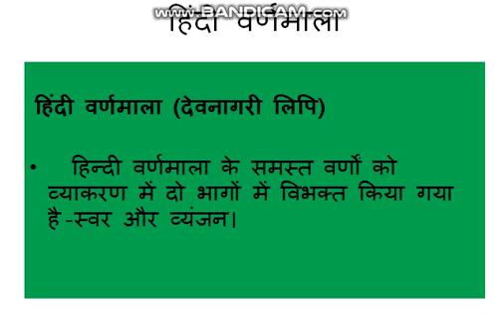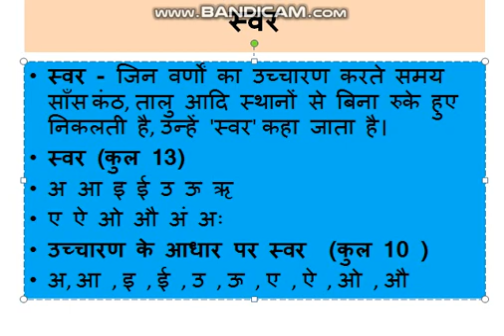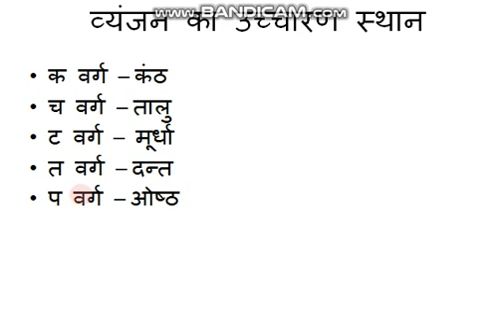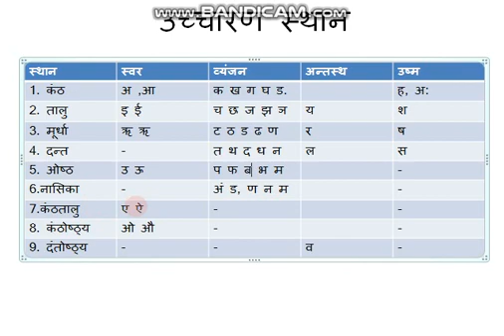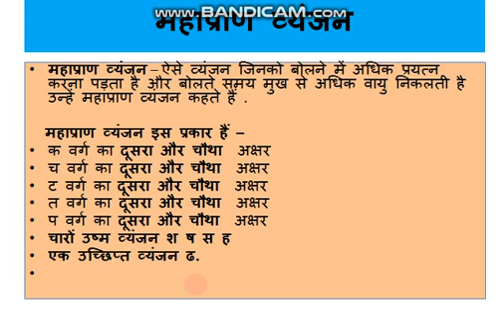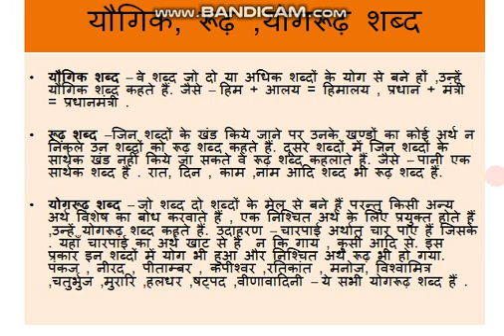हिंदी वर्णमाला ,महत्वपूर्ण सामग्री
अघोष - घोष  ,अल्प प्राण - महा प्राण व्यंजन ; योगरुढ़, रूढ़  शब्द।